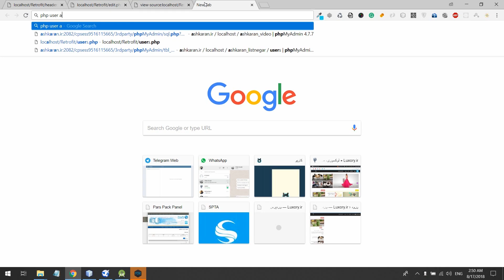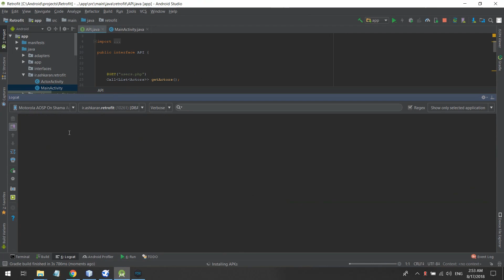آموزش رتروفیت (RETROFIT) در اندروید-بخش 15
آموزش رتروفیت (RETROFIT) در اندروید-بخش 15- تولید شده در آکادمی لرن فایلز - جهت دریافت آموزش رتروفیت (RETROFIT) در اندروید به ادرس زیر مراجعه نمایید: